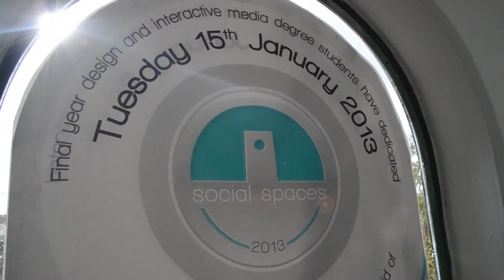Social Spaces, MCAST Art and Design, 2013.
Social Spaces was a day event which was held at the Institute of Art and Design in Mosta on Tuesday 15th January 2013.

On this day one was able to visit the institute and take part in social activities that was organized by MCAST students studying BA Hons in Graphic Design and Interactive Media.

There was 9 stands, each having a game/social application in which the audience can interact with.